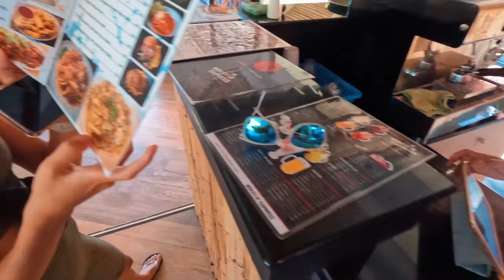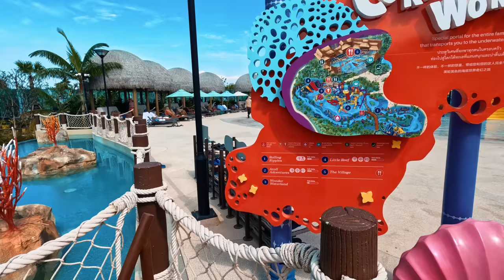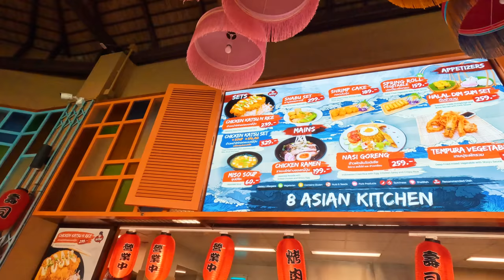Андаманда — новый аквапарк на Пхукете: горки, цены и эмоции